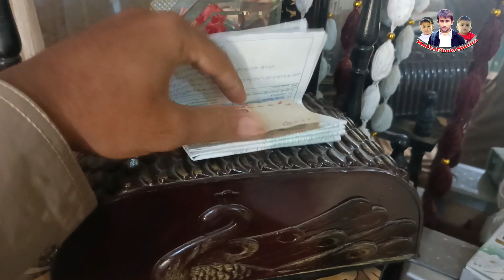my village vlog ! mery bachy kesy alvida kerty hyn office aaty hoy ! vlog no 5 ! hafiz vlogger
vlog in my beutiful village kanianwala , and my children funny activity in this vlog

facebook name: hafiz photos dharyala
youtube name : hafiz photo studio entertainment